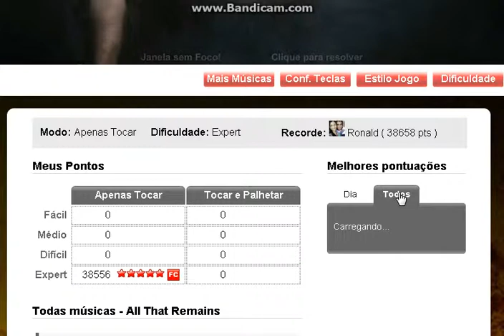Guitar Flash Two Weeks All That Remains 100% Expert 38,5k